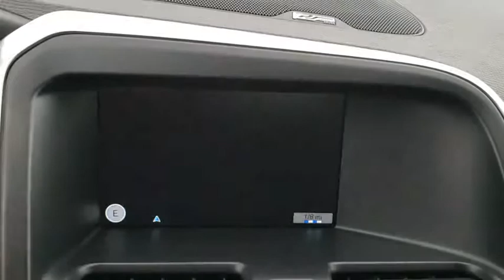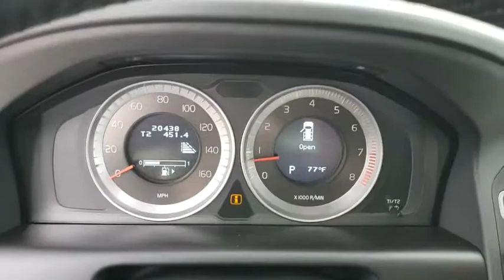2013 Volvo XC60 Winter Park, Longwood, Kissimmee, Windermere, Orlando, FL 190507A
White Used 2013 Volvo XC60 available in Orlando, Florida at Central Florida Lincoln. Servicing the Winter Park, Longwood, Kissimmee, Windermere, FL area.

Recent Arrival! This 2013 Volvo XC60 T6 in Ice White features: ONE OWNER , PLATINUM PACKAGE , Adaptive Cruise Control w/Queue Assist, Automatic temperature control, BLIS Blind Spot Information System, Navigation System, Power moonroof, Power Retractable Sideview Mirrors, Technology Package. AWD Priced below KBB Fair Purchase Price! Odometer is 54935 miles below market average! Awards:* 2013 KBB.com 10 Best Luxury SUVsVisit our virtual showroom 24/7 @centralfloridalincoln.com.